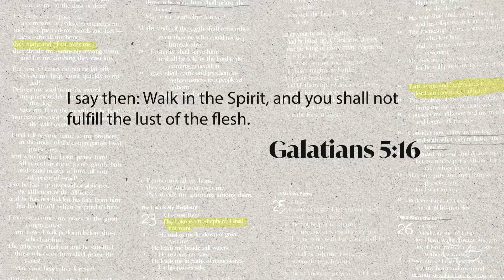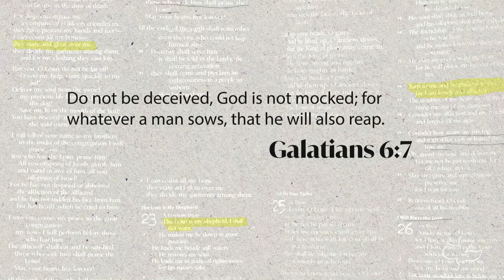Book by Book | Hope for Sinners | 2nd Samuel 11-12 | Bill Gehm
Hope for Sinners
Bill Gehm on II Samuel 11-12

We ALL sin! Even one of the greatest characters of the old testament committed adultery and had the husband of his mistress killed! BUT there is HOPE for sinners!